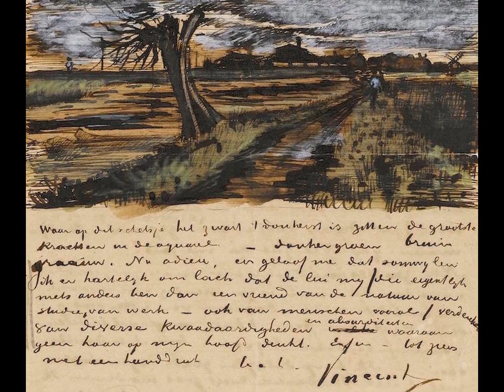Vincent Van Gogh: A collection of 61 Paintings (HD)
Description: